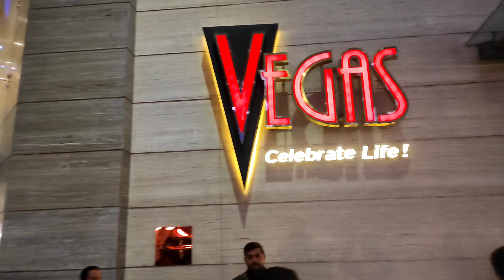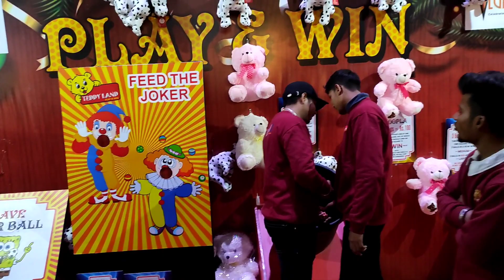Best place for New year party in Delhi🥳😍|दिल्ली का सबसे बड़ा New year||free Entry||सिर्फ 3 Mint देखे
Hey guys I hope yeh video aapko kaafi pasand aayi hogi guys this place is really super amazing for new year party and Christmas 😊